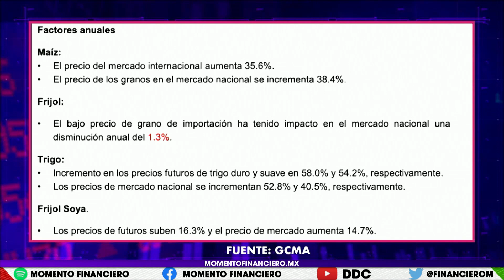Canasta Básica aumenta 13% ¡Ya no alcanza!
De marzo 2021 a marzo 2021, la canasta básica subió 13%. El frijol se Zacapan a la alza… y otros albures tan básicos como la canasta.